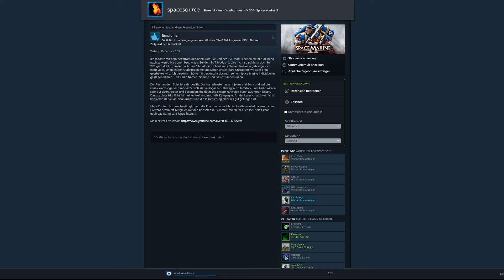Ein bissel Kritik muss sein, meine Meinung zu Warhammer 40k Space Marine 2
*Werbung *Werbung *Werbung Warhammer 40k Space Marines 2 bekommt ihr bei meinem Partnershop mmoga günstiger. Gleichzeitig tut ihr mich mit einem Kauf unterstützten

Alles andere gibt es günstig bei Amazon

Twitch, Instagram, Discord, Steam, Tiktok, Unterstützen

Regeln:
Kein Mobbing, Kein Spam, Keine Beleidigungen, seid höflich usw. ansonsten viel Spaß :)